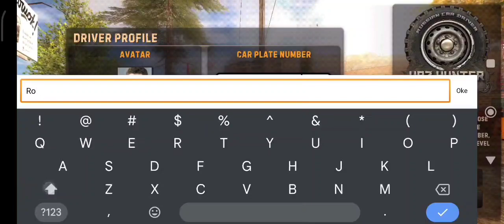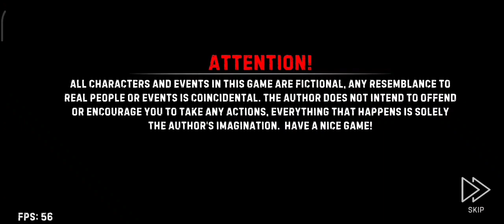Main Game Baru Lagi | Gameplay Russian Car Driver : Uaz Hunter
Sorry guys volume game kekencengan🙏🏻🙏🏻